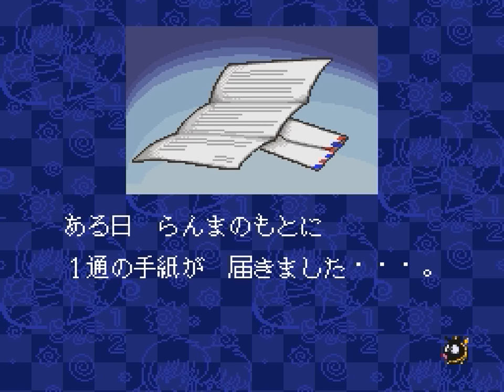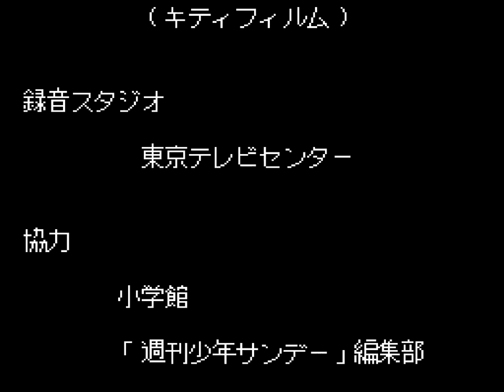Ranma Playthrough :: Ranma 1/2: Chougi Ranbu Hen (Super Famicom)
Ranma 1/2: Chougi Ranbu Hen
Super Famicom
JP

Ranma ½: Chougi Rambuhen, alternatively spelled as Chougi Ranbu Hen, is one of three Ranma ½ fighting games that was released for the Super Nintendo Entertainment System. It was to have been released in the United States as the sequel to Ranma ½: Hard Battle as Ranma ½ II: Anything Goes Martial Arts by DTMC, which had adapted Bakuretsu Rantou-hen into Hard Battle. However DTMC's going out of business precluded this from happening, resulting in cancellation. The title directly translates as "Super Skill Wild Dance Chapter", but it is commonly referred to as "Super Hard Battle".

In the story mode, the player's chosen character gets a letter explaining that they just received the recipe to the most valuable of all treasures, the Maneki Neko, which has the ability to grant any wish. The character must then set out to find the 12 ingredients of the Maneki Neko, located all over the world, before one of their rivals does the same.